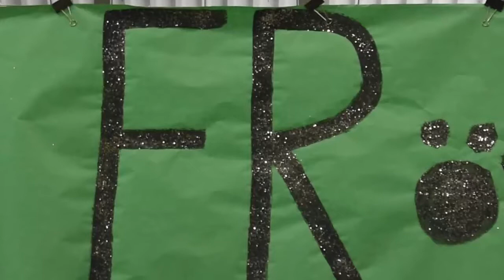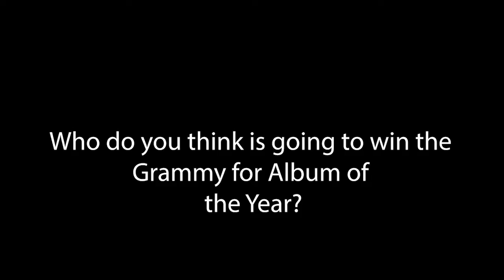RidgeCast March 24th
Who has the best fries on South Hill? Who's going to win the Grammy for Best Album? We answer these questions and more. Actually, we don't even answer these questions.